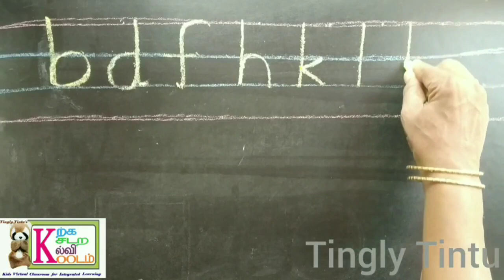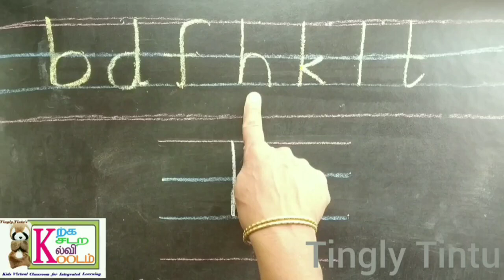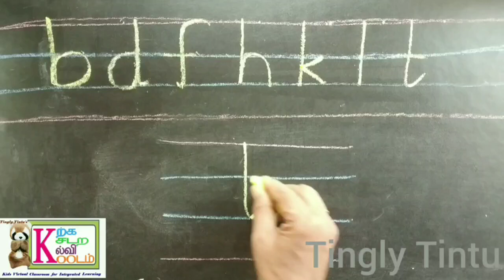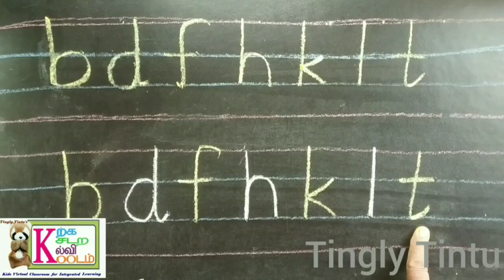Handwriting : Tall letters in English Alphabet (Lower Case) -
தமிழ் வழிக் கல்வி!  - உயரமான எழுத்துக்களை நான்கு வரி நோட்டு புத்தகங்கத்தில் எழுதுவது எப்படி?
How to write tall letters in four lined note book?
Handwriting : Tall letters (Lower Case Letters in English) - writingactivities - English Alphabet Writing Methods.

We have a collection of integrated learning materials for early childhood care and education ECCE) in our channel.
Please click this link to find more of our content

Tingly Tintu is an educational channel exclusively for kids. We aim to showcase the best in class quality videos that promotes integrated learning and traditional classroom teaching using flash cards, puppets, art education based kits and much more which children enjoy a lot!

Music Video and all artifacts used in our channel solely belongs to and are created by Tingly Tintu and Team.

*To buy the Magic Slate*
VGRASSP 12 Inch Large LCD Writing Pad Tablet Toy Cum Slate with Stylus for Kids 30.4 cm (Color as per Stock)